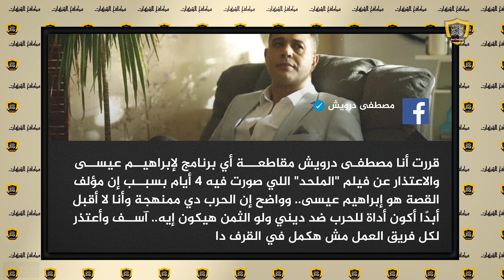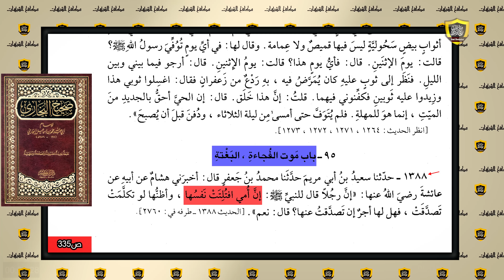اللحظات الأخيرة في حياة الفنان مصطفى درويش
لدعم القناة على فودافون كاش: 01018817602